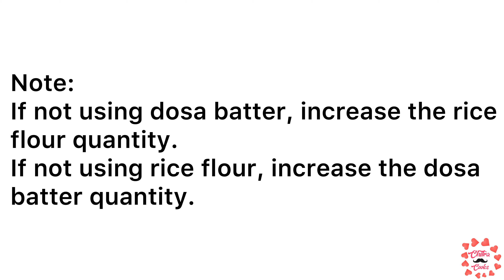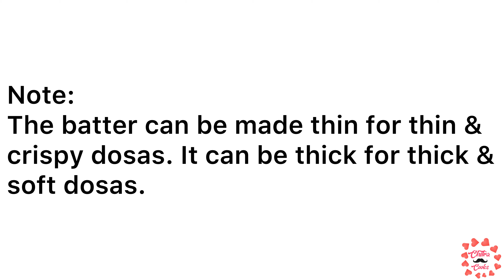Instant Kambu dosa recipe with idli batter & rice flour/How to make instant Pearl millet dosa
Ingredients
Kambu(petal millet flour)-1 cup
Rice flour-1/3 cup
Dosa batter-2 ladles
Salt to taste
Oil for dosas
Rava-1 tbsp
Onion to sprinkle(optional)